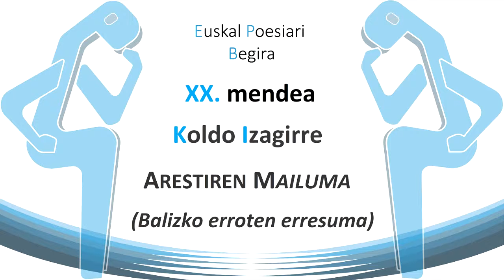KOLDO IZAGIRRE --ARESTIREN MAILUMA-- Balizko erroten erresuma